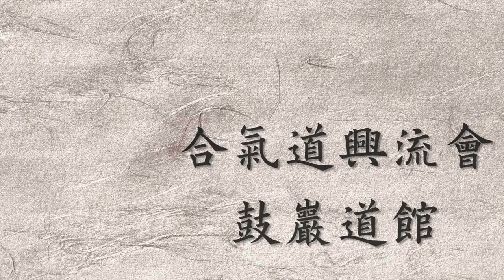(呼吸法 )金谷弘毅(Kanaya Hirotaka)2017年冬 台湾 合氣道 友好稽古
摘要：
1. 想像把氣吸到眉心(印堂)，在這裡短暫融合
2. 後通過頭頂的百會，再順著背部督脈，聚集於臍下的丹田
3.  吐氣時，氣則從丹田順著原路從嘴巴吐出
4.  吐氣的時間是吸氣的三倍長